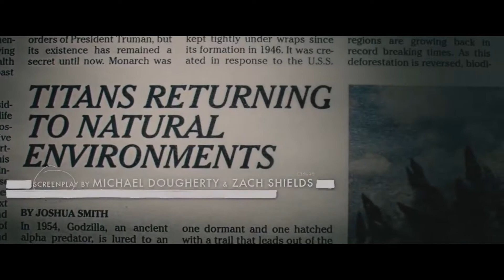Neon Genesis Godzilla King of the Monsters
Movie: Godzilla King of the Monsters